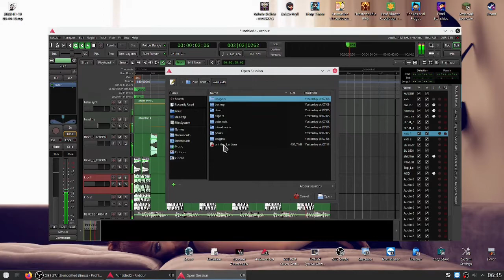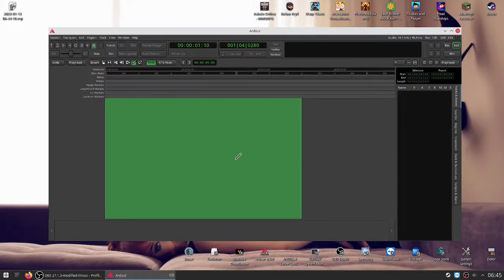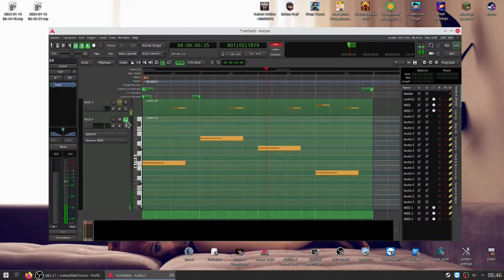Ardour 6.9.0 small music samples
Just learning some Ardour 6.9.0 skills :)